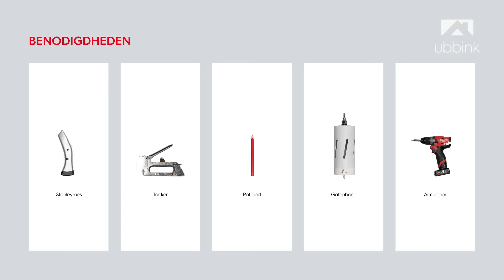Montage video Ubbink Ventub 110 - toepassing foliedak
De Ventub Dakdoorvoer Ø110  is een dakdoorvoer voor mechanische- en natuurlijke luchtafvoer in onbenoemde ruimtes, zoals de berging. Ook kan de Ventub Ø110 gebruikt worden voor de afvoer van een wasdroger. Als het systeem een hogere weerstand aan kan, dan kan je de Ventub toepassen.